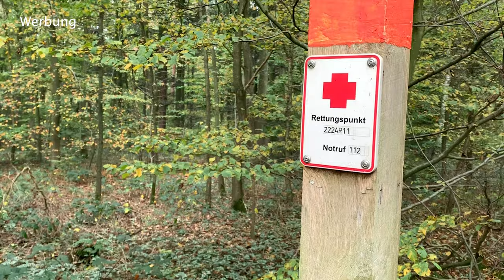Medizinisches Training für entlegene Gebiete Basis im Mai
Ihr Lieben,

am 25. und 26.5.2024 findet bei uns das nächste Präsenz Seminar zum Thema Outdoor Erste Hilfe statt.

Weiter geht es dann mit medizinischem Training für entlegene Gebiete/ Otdoor Erste Hilfe  am 25. und 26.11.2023 ab 10 Uhr

Meine Bücher

Die Notfallcheckliste
Psychische Erste Hilfe:

*Ersatz Akku fürs Handy/ Powerbank:
*Messer, feststehend, §42A – Konform:

mediurs.de